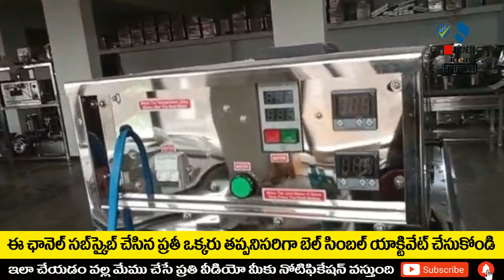బిజినెస్ ! Small business ideas! New business idea's! business ideas ! Low Investment Business Idea